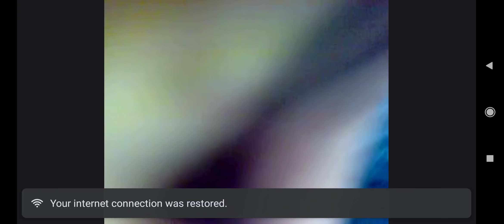sood unseen footage |part -4 | ft. anunay sood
Anunay sood unseen footage  part -4
ft anunay sood  ,suveer malhotra , abhinav arora and angad khanna